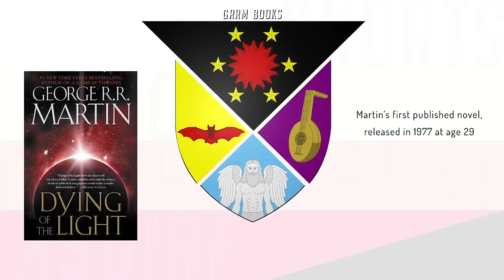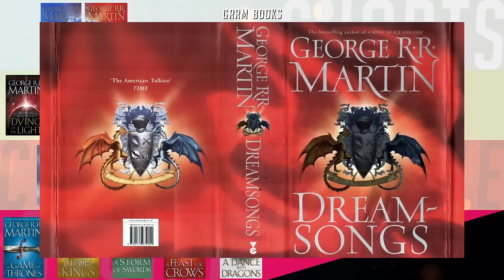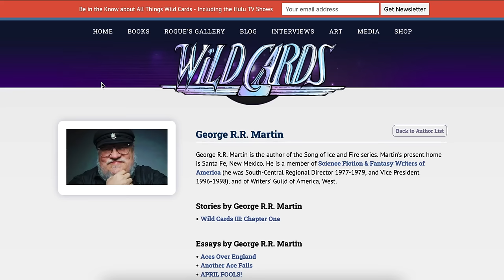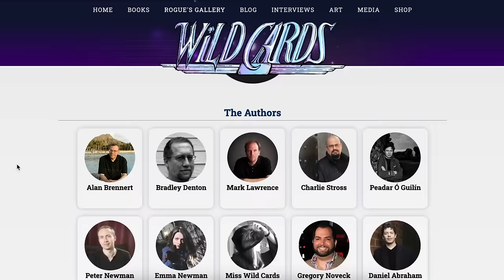Understanding all of George R.R. Martin's Books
GRRM has written more than his fantasy epic, A Song of Ice and Fire
adapted into Game of Thrones and House of the Dragon